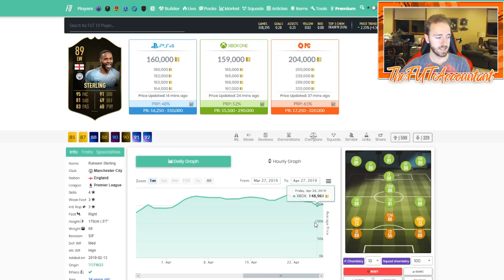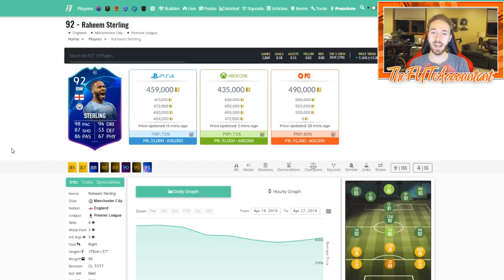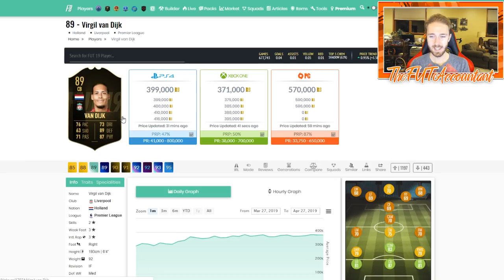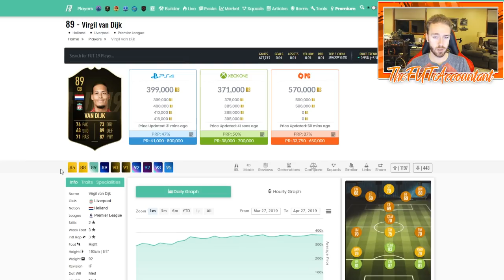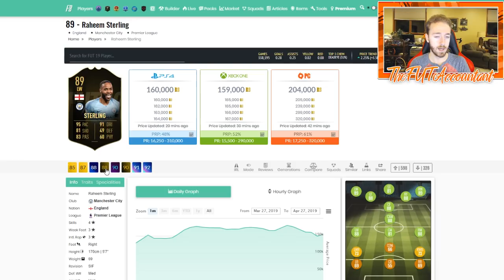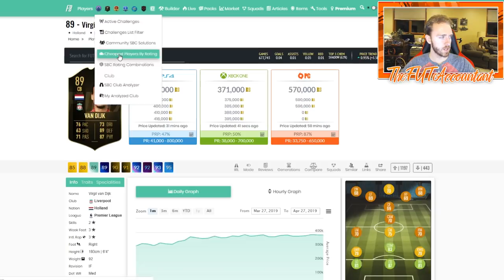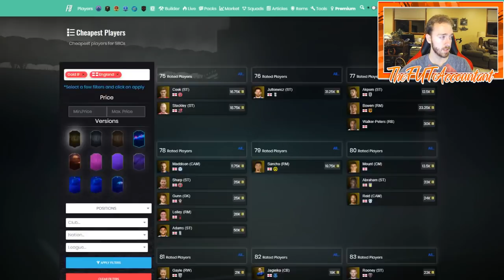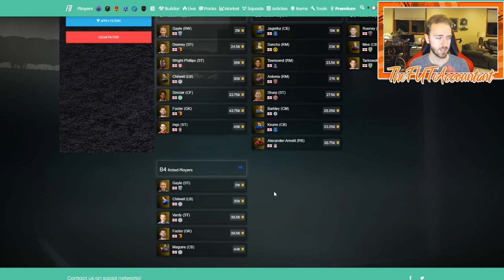LAST MINUTE POTY INVESTMENT OUTLOOK! FIFA 19 Ultimate Team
POTY should be released tonight! In this video we talk through some possible market movements because of these SBC's today.